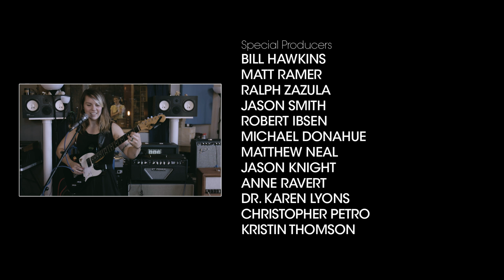Ellen Siberian Tiger - everybody, always | Shaking Through (Music Video)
Released: 11/16/2018

PERFORMED BY
Ellen Tiberio-Shultz - Vocals, Guitar
Collin Dennen - Bass
Joel Gleiser - Keys, Synths
Adam Shumski - Drums

SONG CREDITS
Song Title: everybody, always
Producer: Brian McTear
Engineer: Matt Poirier
Assistant Engineer: Jackie Milestone
Mixed by: Matt Poirier, Brian McTear
Mastered by: Paul Hammond (Fat City Audio)
Recorded at: Miner Street Recordings, Philadelphia

VIDEO CREDITS
Special Producers: Bill Hawkins, Matt Ramer, Ralph Zazula, Dr. Karen Lyons, Jason Smith, Robert Ibsen, Michael Donahue, Matthew Neal, Christopher Petro, Jason Knight, Anne Ravert, Kristin Thomson
Associate Producers: Anthony Armenta, Anne Ravert, Benjamin Sweet, Tara Boyd, Timothy Egan, Carol Donatucci, Phil Bradshaw, Bryan Baker, Mark Kalinowski, Joan Rainer, Scott Mcmicken, Robert Bailey, Stephanie Robertson, D’vorah Horn-Greenberg, David Waltenbaugh, Ben Craig, Jennie Quinn, Joel Glaser, Ron Flack, Jeffrey Booth, Frank Silvestry, Paul Lee, Bill Robertson
Series Producers: Gabe Greenberg, Brian McTear
Director of Photography: Nathan Vitale
Edited by: Gabe Greenberg, Elijah Matoushek
Color Correction by: Gabe Greenberg
Camera Operators: Nathan Vitale, Clay Hereth
Still Photographer: Elijah Matoushek, HoJun Yu
Assistant Editors: Elijah Matoushek
Video Sound Mixer: Gabe Greenberg
Field Audio Engineer: Nick Fiorentino

PRODUCTION INTERNS
PA / Script Supervisor / Data Wrangling: Elijah Matoushek
Social Media / Contract Management / Hospitality: Julia Rainer, Alex Tripodi

SPECIAL THANKS
Rustica Pizza
ReAnimator Coffee